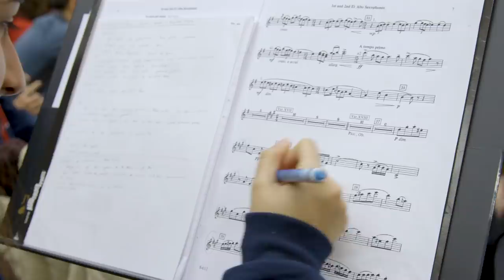Musicians Made Here at Music & Arts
At Music & Arts, we know your child’s education is your top priority. It’s ours too. We offer instrument rentals, lessons, repairs and expert service at over 200 locations nationwide.